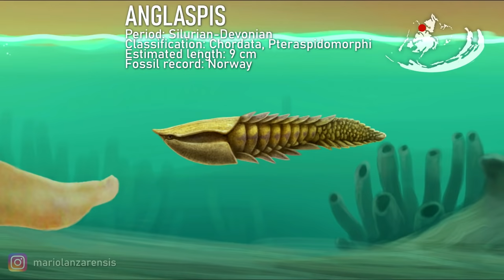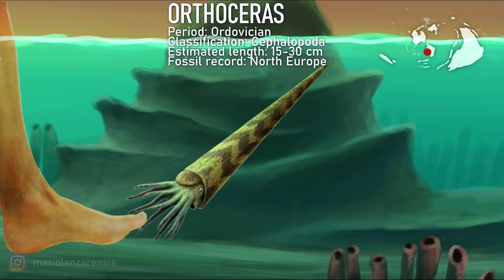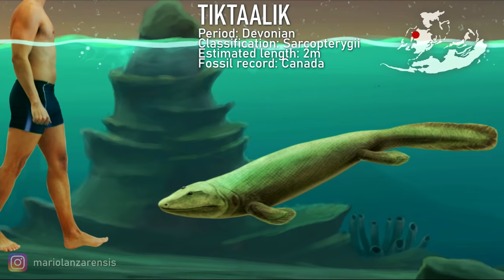Aquatic Animals of the Paleozoic Era. Size comparison and data. Paleoart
The very diverse and strange aquatic animals of the Paleozoic Era ( 500-201 million years ago). This was the time of development of all animal forms. Very diverse and experimental life forms originated from the Cambrian Explosion, evolving throughout the Ordovician, Silurian, Devonian, Carboniferous, and ended in a massive extinction at the end of the Permian, right before the time of Dinosaurs.

FEATURED TAXA: Pikaia, Opabinia, Hallucigenia, Facivermis, Anglaspis, Birkenia, Ainiktozoon, Doryaspis, Orthoceras, Tullimonstrum, Promissum, Ateleaspis, Sibyrhychus, Bothriolepis, Anomalocaris, Terataspis, Tiktaalik, Stethacanthus, Aegirocassis , Cladoselache, Jaekelopterus, Orthacanthus, Hyneria, Edestus, Helicoprion, Dunkleosteus